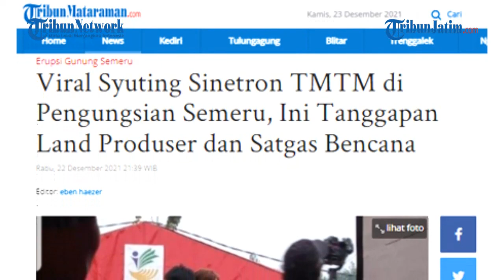TANGGAPAN PRODUSER DAN SATGAS BENCANA Terkait Syuting TMTM di Lokasi Pengungsian Semeru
TRIBUNJATIM.COM, LUMAJANG - Proses syuting sinetron Terpaksa Menikahi Tuan Muda (TMTM) menuai kecaman warganet.

Bahkan yang disayangkan, pasangan pemain sinetron tersebut berpelukan di depan anak-anak penyintas erupsi Gunung Semeru.

Hal tersebut langsung mengundang komentar pedas dari masyarakat. Terutama para relawan. Posko pengungsi yang seharusnya untuk menangani penyintas bencana, malah menjadi lokasi syuting sinetron.

Editor: eben haezer